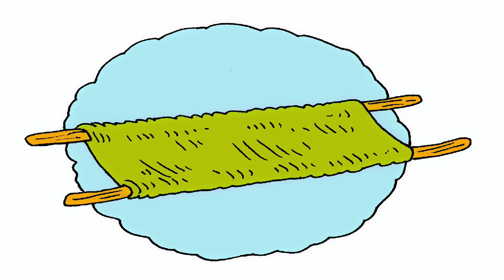SuperKids Online NT14: Jesus Heals a Paralyzed Man 耶稣医治瘫痪的人